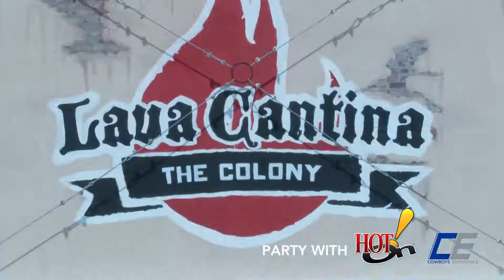Hot On! Homes teams up with Cowboys Experience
Hot On! Homes teams up with Cowboys Experience and the results are epic. Check it out!